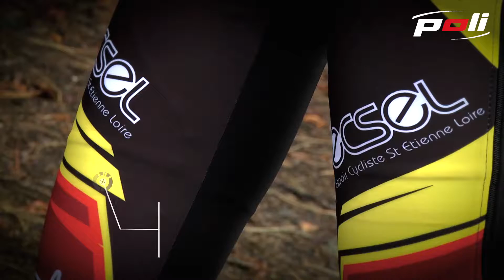Collants d'échauffement Poli Spot et Spotcross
Chauds, respirants et isolants, les collants d'échauffement Poli Spot et Spotcross sont pensés pour faciliter la vie du cycliste avant et après la course. Avec leur zip intégral, ils sont très faciles à enfiler et retirer tout en gardant ses chaussures. Le Spotcross bénéficie d'empiècements supplémentaires imperméables sur les zones les plus exposées et d'un traitement hydrophobe sur lequel l'eau glisse sans pénétrer le textile.